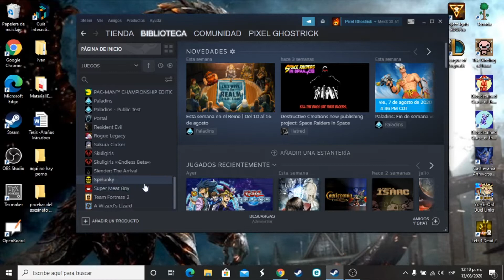kid Drácula (level 7 ft. Pixel Ghostrick)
la maldición del nivel 7!! podrá Pixel Ghostrick romper la maldición y por fin terminar el nivel??

autor: A. Itoh
cover: Game Cover.